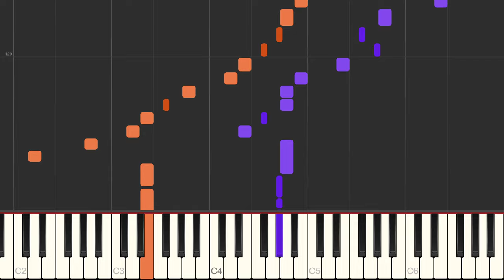Language - Porter Robinson - [PDF/Midi Download]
🤓 Learn to play Language by Porter Robinson!